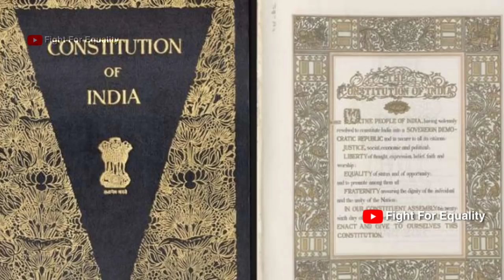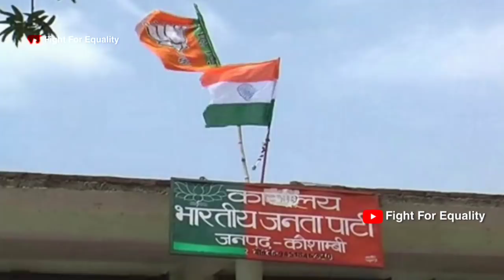बाबासाहेबांचे म्हणणे खरे ठरले? || Dr. Babasaheb Ambedkar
बाबासाहेबांची भविष्यवाणी खरी ठरली || अंधभक्त आणि Dr. Babasaheb Ambedkar